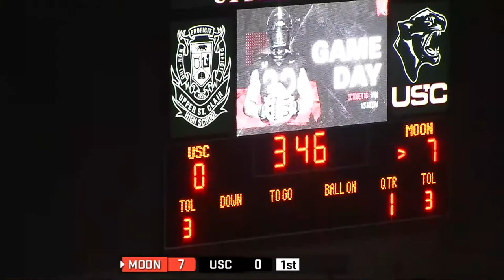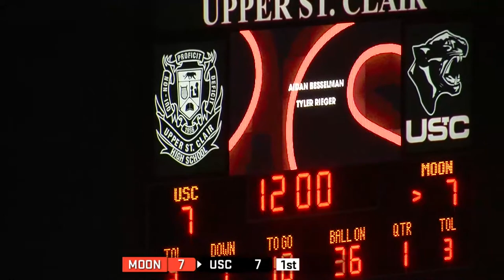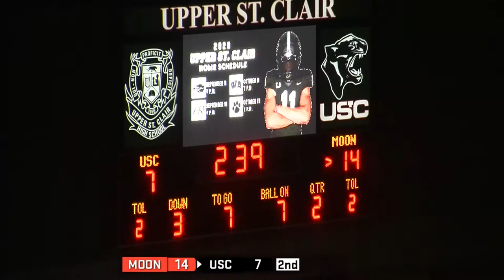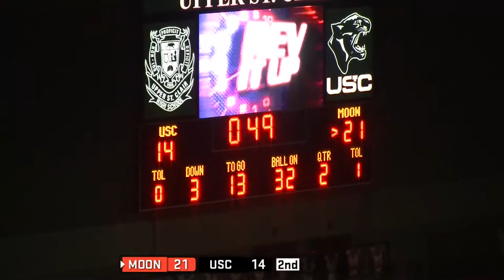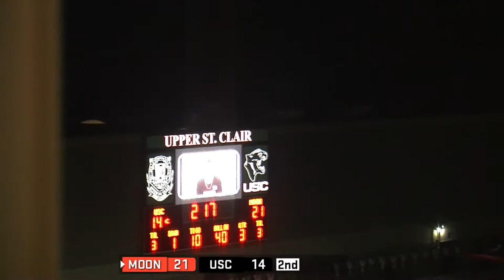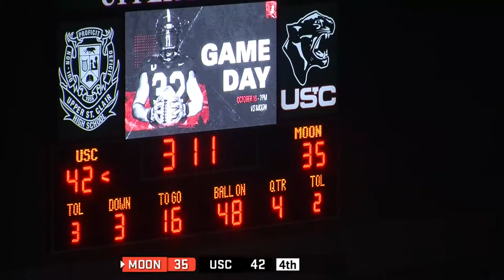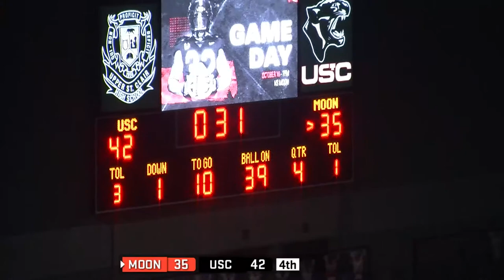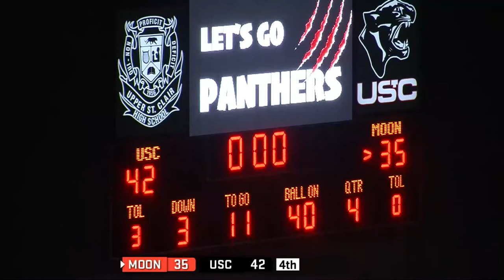Varsity Football vs Moon Area - 10/16/2020